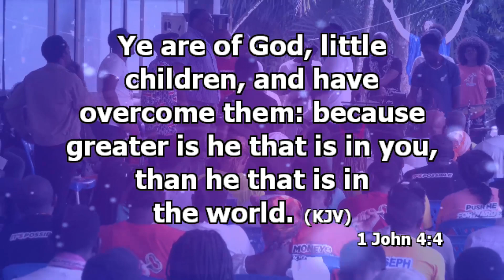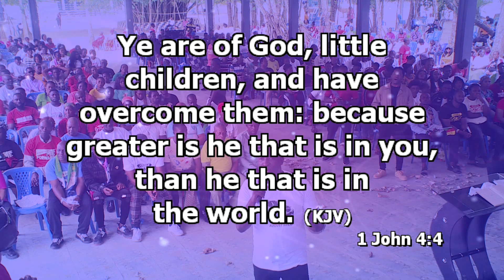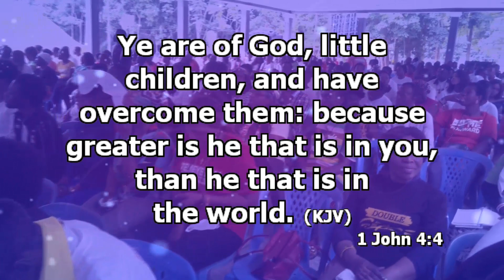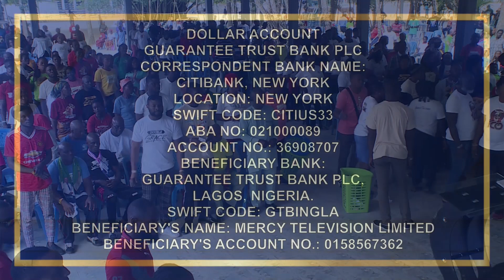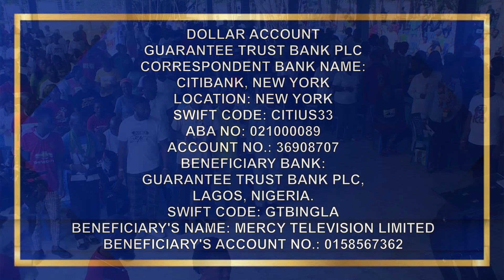WEDNESDAY PROPHETIC SERVICE FRM THE MOUNTAIN WITH SNR. PROPHET JEREMIAH OMOTO FUFEYIN 20/07/2022